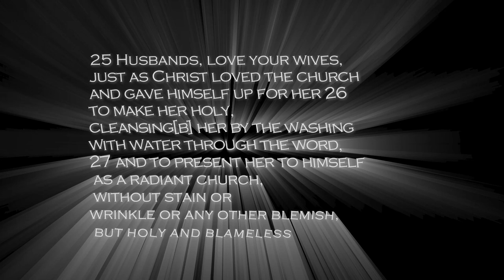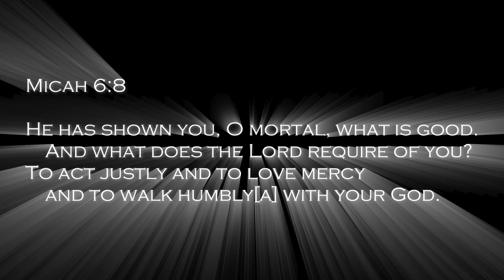Reject Masculinity of the World, Embrace Christian Masculinity! (Biblical Masculinity Explained)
In a society telling you what masculinity is this is what you need to follow. Our Lord and Savior Jesus Christ. He will explain masculinity by His life. Learn More about Christian Masculinity.